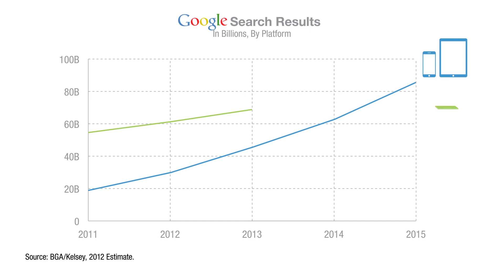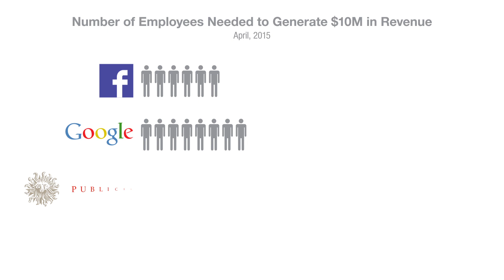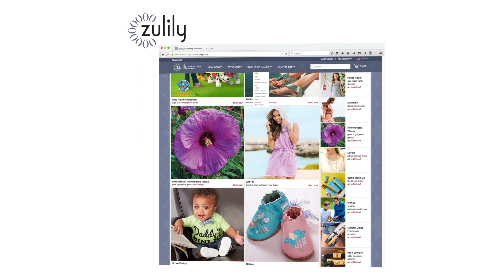Scott Galloway: How Job Destroyers and Coffee Drinkers Rule The World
The biggest loser this week: Any brand that has fallen behind on mobile investment as Google announced it fuels more searches on mobile and tablet than on desktop. Brands, however, might need to update their definition of what constitutes mobile investments. For example, all 50 brands in L2’s Hotels study have some sort of mobile site, but features are sparse. Less than a third feature reviews and just 6% play video on mobile. This is a huge missed opportunity for hotel brands as OTAs will step in, as TripAdvisor did when hotels were slow to introduce reviews.

Another big loser: the American worker. While tech companies try to maintain their status as job creators, the facts show another story. For example, it takes six people at Facebook, eight people at Google, and 60 to 70 people at an ad agency like Publicis to generate $10 million in revenue.

Zulily’s stock has jumped 7% after Alibaba bought a stake, placing it as a short-term winner. But the win is likely to remain short term as consumers now want omnichannel store model that delivers in physical stores, mobile and desktop.

Another winner? Coffee drinkers as even Keurig is unable to come between them and their pods.

Episode 28